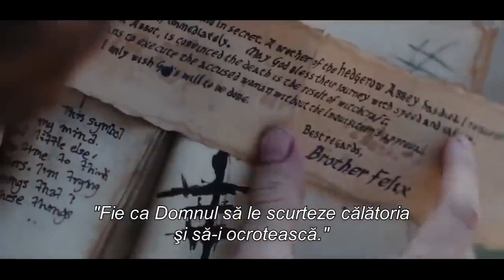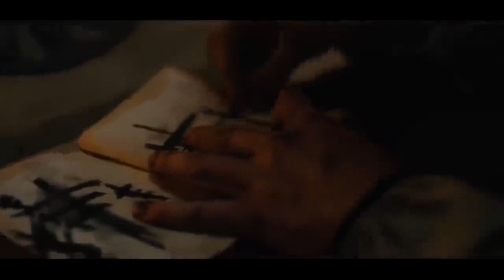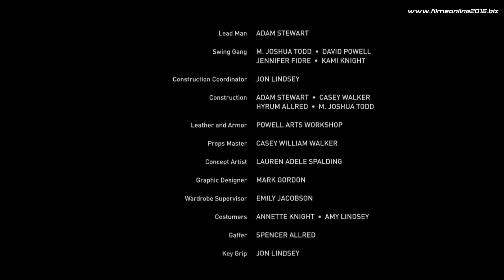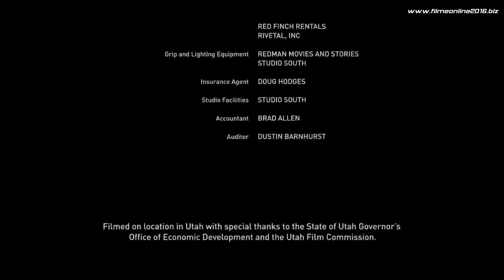Film Hindi HORROR MOVIE FULL HD